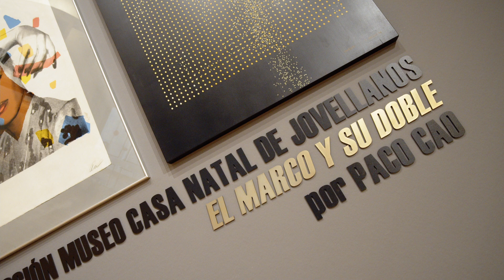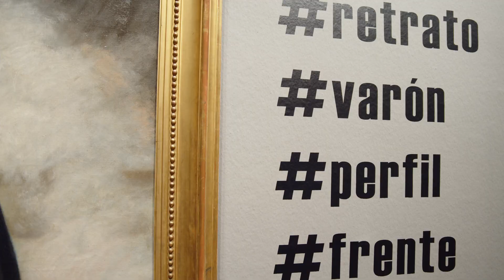Colección Museo Casa Natal de Jovellanos. El marco y su doble por Paco Cao.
Cuando se cumple el cincuentenario del Museo Casa Natal de Jovellanos, inaugurado el 6 de agosto de 1971, el museo conmemora su fundación reflexionando sobre su trayectoria como casa natal de Gaspar Melchor de Jovellanos y museo de Gijón/Xixón que acoge la colección histórico-artística municipal.

Dentro de  del  programa del 50 Aniversario  se presenta en la Sala 2 del Centro de Cultura Antiguo Instituto la exposición “Colección Museo Casa Natal de Jovellanos. El marco y su doble por Paco Cao”, un proyecto artístico y curatorial que muestra la colección desde una perspectiva diferente y como fuente de inspiración para la creación contemporánea.

La exposición se presenta como un ejercicio museográfico que invita a repensar la colección,  presentándola desde un paradigma actual y renovado que aporta una visión singular de las obras. Tomando como punto de partida la diversidad y heterogeneidad que caracteriza   la colección del museo en cuanto a disciplinas, géneros y marco temporal representado, Paco Cao ha seleccionado 195 piezas, a través de las cuales se encuentran representados 75 artistas, entre las que se establece un diálogo abierto y con múltiples lecturas para  el espectador.

Sala 2 CCAI | Del 10 de junio al 12 de septiembre | Lunes a miércoles de 17.30 a 20.30 h.;  Jueves a  sábados de 12.00 a 14.00 y de 17.30 a 20.30 horas. Domingos y festivos de apertura: 12.00 a 14.00 h.